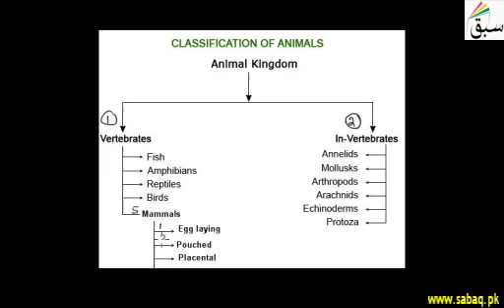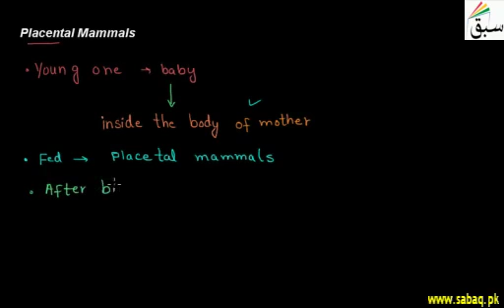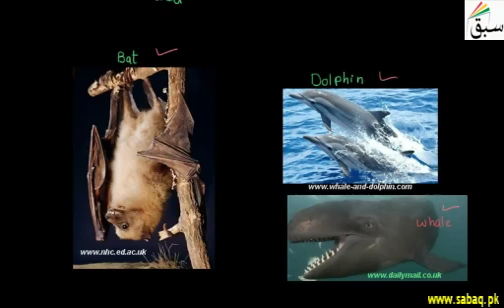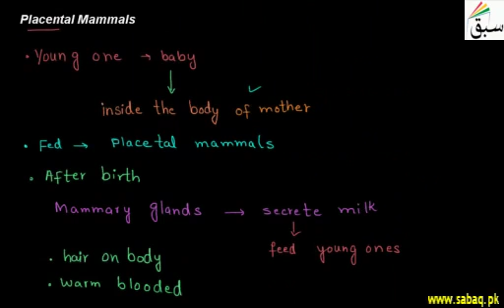Placental Mammals | Punjab/Federal Board Syllabus